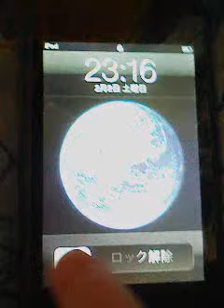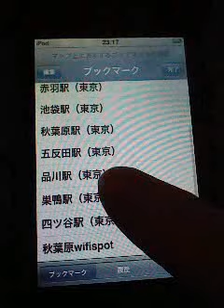iPodTouchアイデア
非ネットアクセスでiPodTouchのGoogleMapをとことん活用するアイデア 。また、服のクリーニングもしてます。職人による手仕上げです。Songも世界110ヶ国以上に配信中。クラウドVersionはこちら：